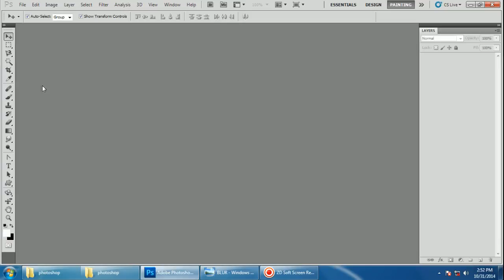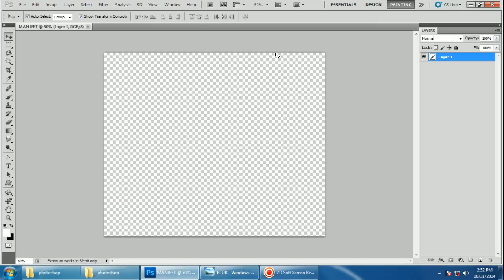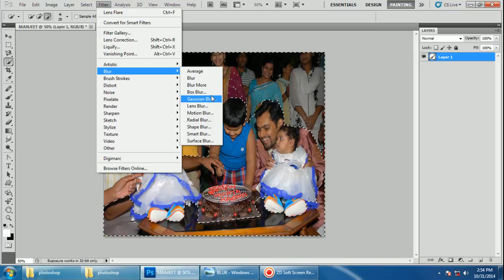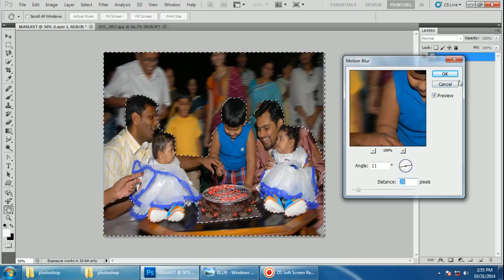PHOTOSHOP EXERCISE 5 BLUR EFFECT BY MANJEET MISHRA